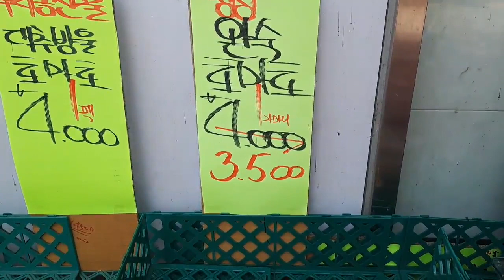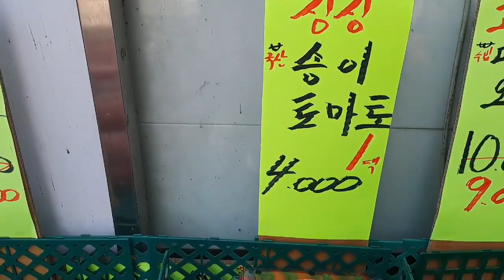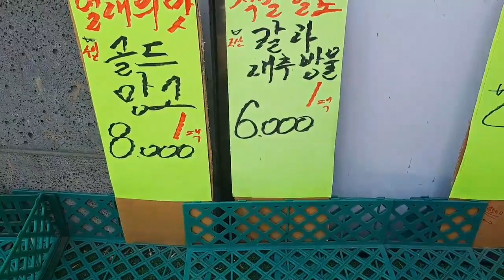과일삼촌의 여름과일 시세 가이드: 배, 사과, 감귤, 블루베리, 수박, 참외, 포도, 키위, 망고 특집!!!